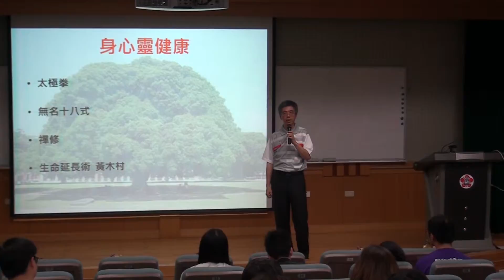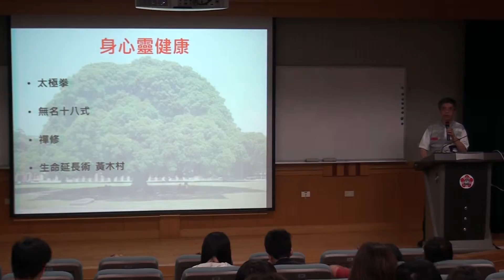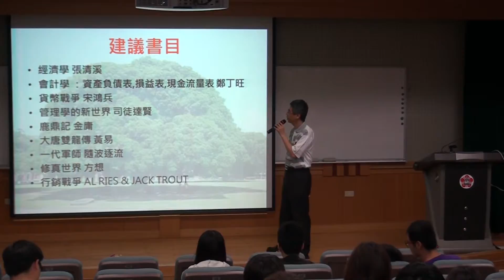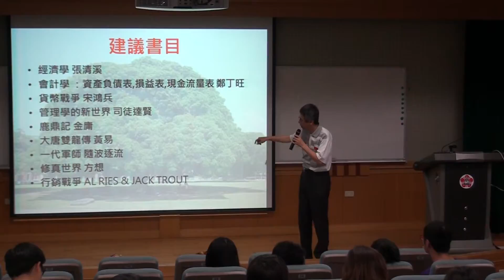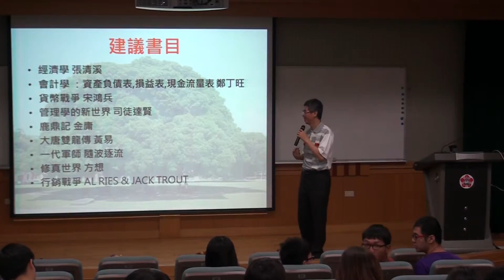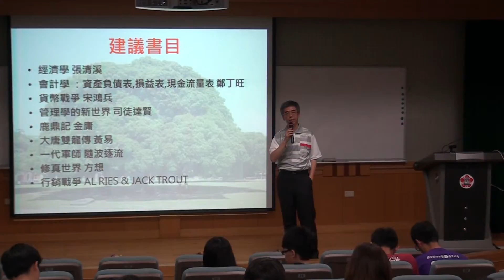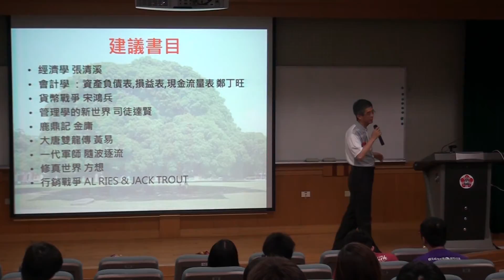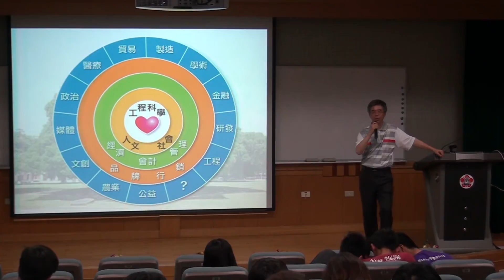工程科學暨創新概論 05132014_part3